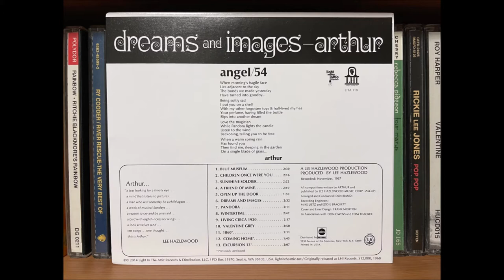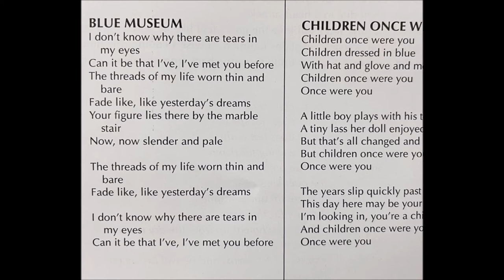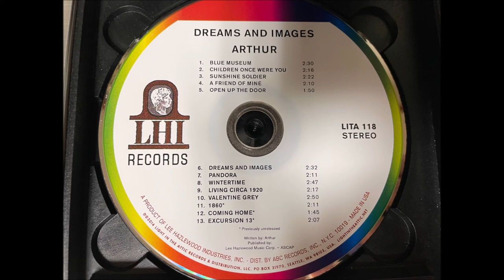Blue Museum _ Arthur (CD, 2014)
Source : CD  - Arthur " Dreams And Images "
                         Printed & Distributed by ABC Records Inc. USA , 2014.

CD Player : Bose Life Style 12 II
Connection  :  Phone in Bose Life style -  3.5 to 3.5 mm Cable  -  MIC IN in Notebook
Recording software : GOM Recorder